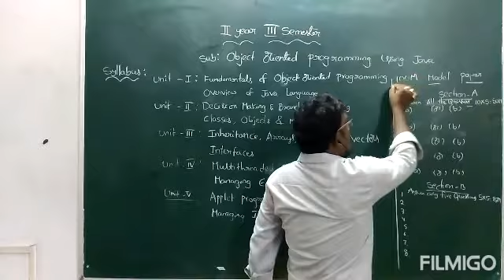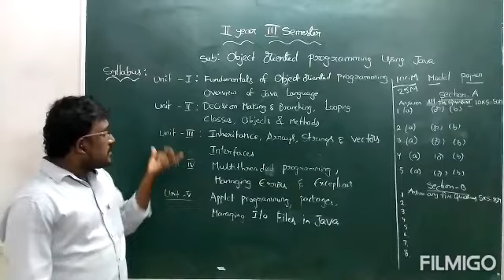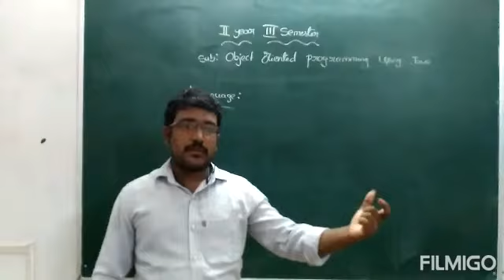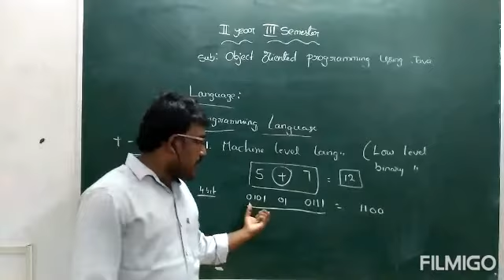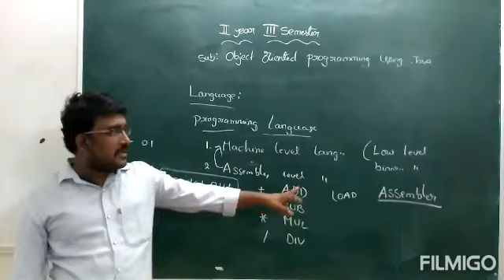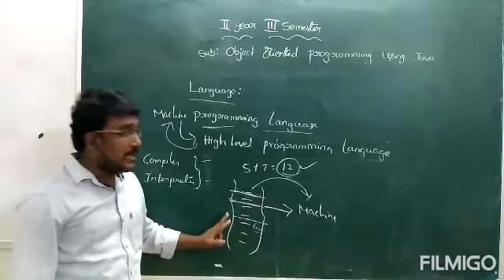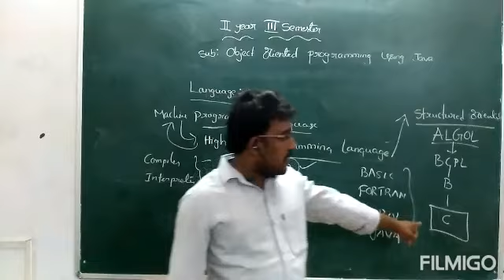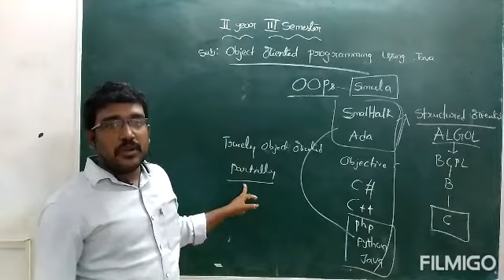Introduction to OOP using Java for II year III Sem by J.Jayakrishna